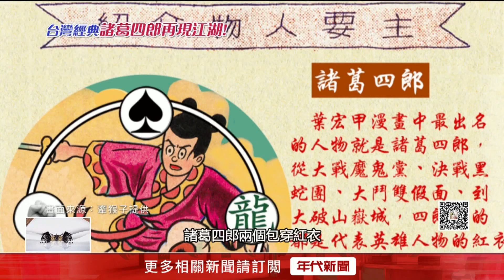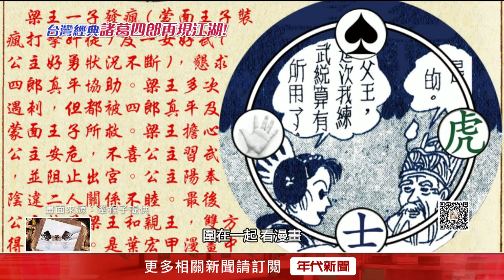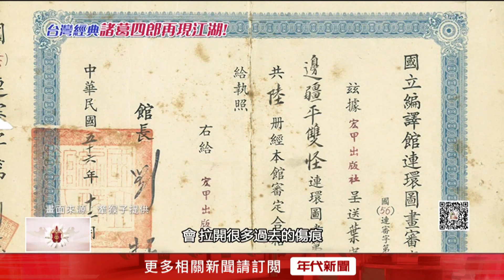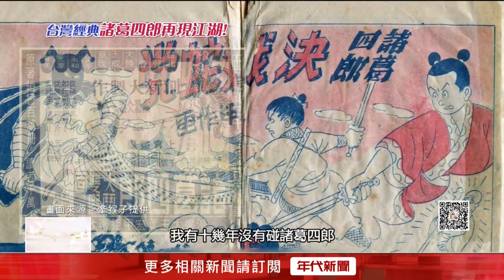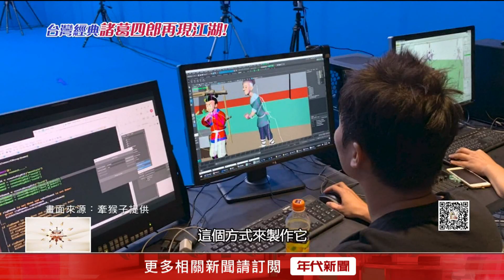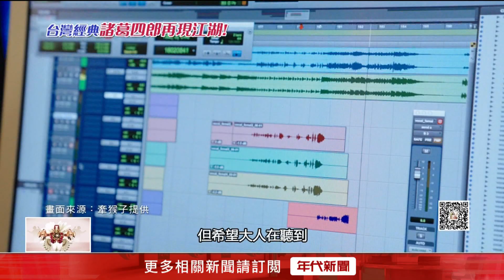藝饗年代完整版》諸葛四郎重出江湖 3D動畫呈現／葉宏甲監製 帶觀眾重溫諸葛四郎風潮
✅諸葛四郎，這部漫畫可以說是台灣非常經典的漫畫，因為它是台灣本土漫畫萌芽時期非常經典的一部著作，是台灣三四五年級生的共同回憶，在1960跟80年代都曾經拍過電影、電視劇，現在是以3D動畫來呈現。

✅我們已經老了，但諸葛四郎還這麼年輕，這麼勇敢，而且它一直在書架上等著我。

✅漫畫家在60年前是不受尊重的，小孩子喜歡看漫畫，但大人不喜歡小孩子看漫畫，總覺得漫畫這件事情誤人子弟，怪力亂神，所以我父親在他年輕的時候，在他晚年的時候，都不好意思不敢堂堂正正地說，我是諸葛四郎的作者。

【更正事項】
09:07 美國的無厘頭笑話 （紙風車執行長李永豐的外號為李美國）
11:51 柯智豪老師